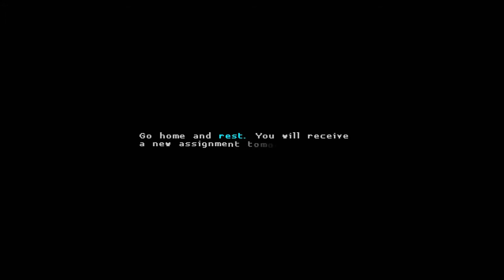Katana Zero Beginning - Factory